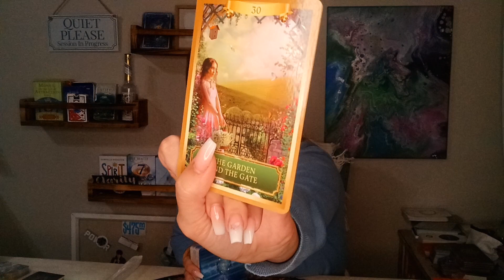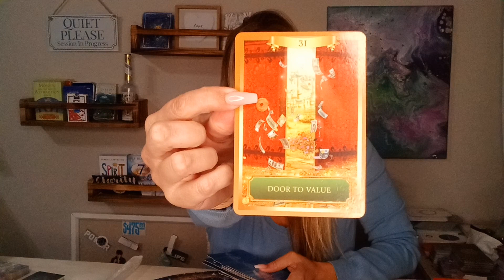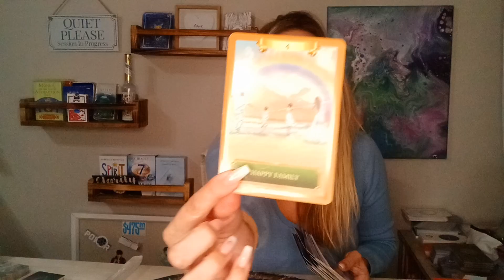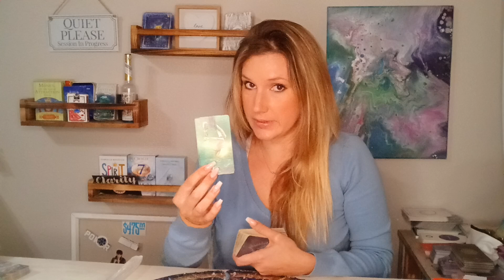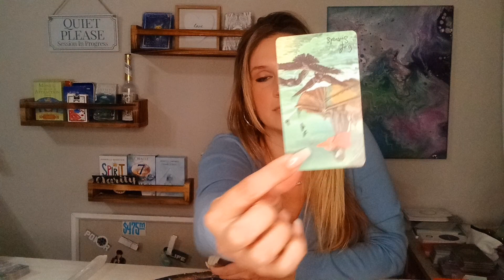Energy Update 2.14.-19th .24 | Everyone wanting more? The need for freedom of expression in Aquarius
Current Energy for 2.14.24 through the 19th